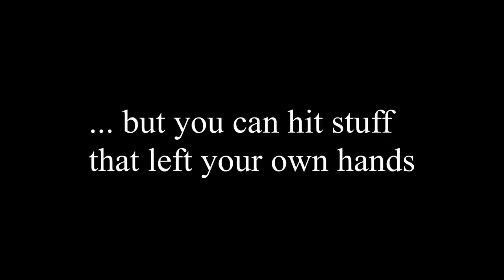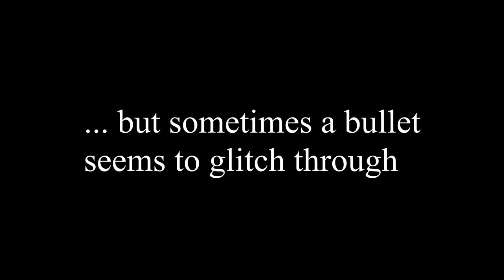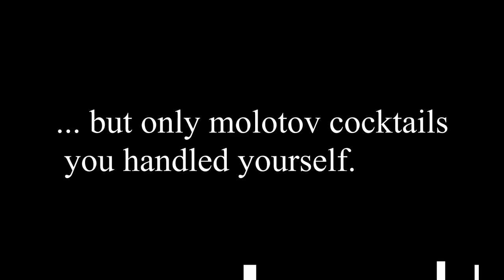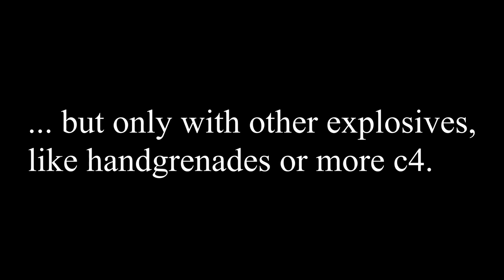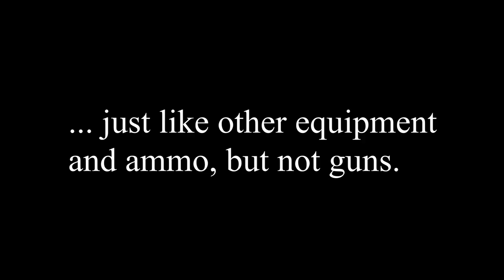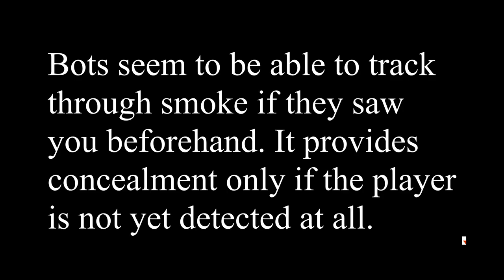Onward VR - 1.8.X Mythbusters